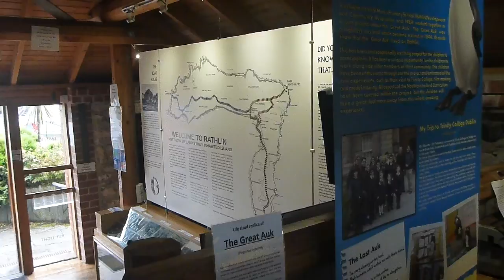Museum and Information Centre - Rathlin Island - Northern Ireland September 2022